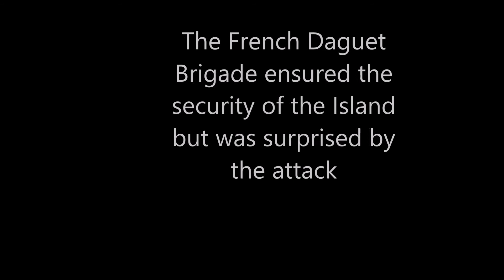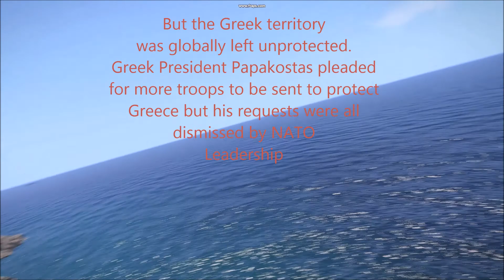🔴 ►Arma 3 | ANN NEWS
The action begins at 1:26

Arma 3 Prequel

3 Days after the assassination of Sultan Erdogan by a Greek citizen, the CSAT took advantage of the event to invade Kavala.
A French Brigade stationed on Kavala was caught by the attack and tried to repel the invasion. Unfortunately, the lack of support made the defense of the Kavala impossible and the Brigade was wiped out.

The consequences of the attack had dramatic effect on the region and can explain the actual events taking place in Arma 3

The movie was taken like if it was a footage from a camera. Although I lack of material, I tried to make it as realistic as possible.